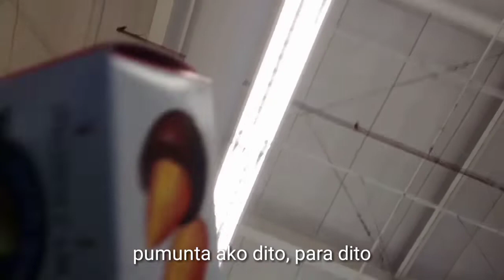Grocery Shopping with mudrakels (nang gulo lang talaga)🤣 | Samantha Rain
In short ginulo lang talaga namin grocery ni mama 🤣 I hope you guys enjoyed today's video!!

About me

I'm an 18 year old aspiring female vlogger. I do a lot of random videos about food, make up and my life. I make videos so that one day I can watch all of it and reminisce all my younger years and I'm also hoping that I get to brighten someone's day. 💖